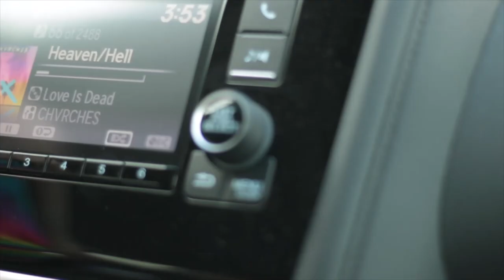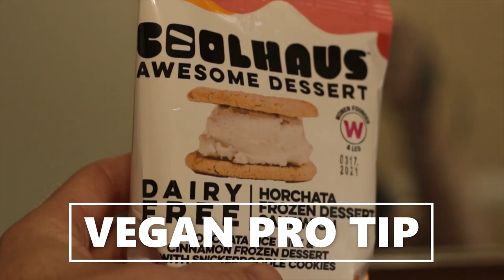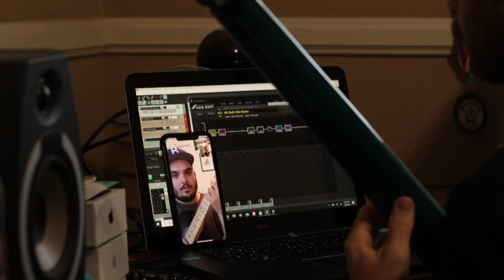Rest Week on the Bike, Coffee, Facemasks, and Writing Music with Cooper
Went on a massive hike with Lydia.
Enjoyed some amazing coffee, courtesy of my friends at House Roots Coffee in Mission Hills, CA. houserootscoffee.com
Didn't really ride my bike, more of that next week!
Wrote some music for a project Cooper and I are working on.

If you'd like to help me out while I am trying to find new employment: